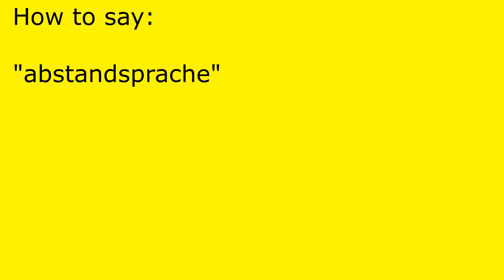How to pronounce abstandsprache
abstandsprache pronunciation.